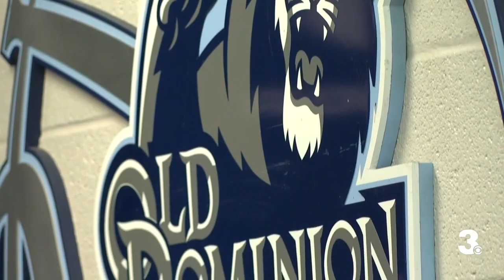Old Dominion Full Court Press- October 26